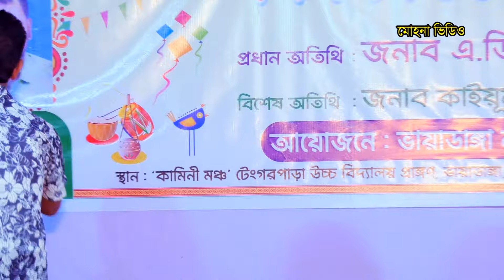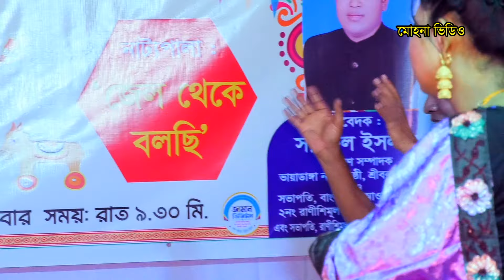জেল থেকে বলছি ।Jel Theke Bolsi Jatra Pala । একটি সামাজিক যাত্রা পালা| 2024 | ৩য় পর্ব ।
মোহনা ভিডিও
আমরা শুধু মাত্র বাংলাদেশের আদি ঐতিয্য বাংলা যাত্রা জাড়ি গান দিয়ে থাকি ।  যদি আপনি বাংলা যাত্রা জাড়ি গান পছন্দ করেন তাহলে আমাদের চ্যানেলের সাথেই থাকুন।

একনজরেঃ এই চ্যানেলের কোন ভিডিও অনুমতি ছাড়া অন্য কোন চ্যানেলে আপলোড করা কপিরাইট আইনের লঙ্ঘন । আমাদের কোন ভিডিও অন্য কোন চ্যানেলে পাওয়া গেলে কপিরাইট আইন অনুযায়ী ব্যবস্থা নেয়া হবে।